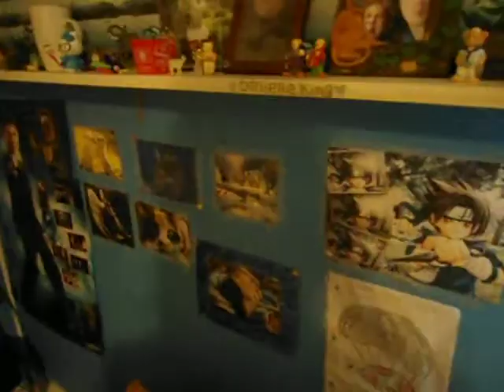Autism Or Next Step In Revalution ??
Talking about my thoughts on Autism.
My thoughts are that we are the next step in Revalution.
This is from last year in my old room before my move to the big room.